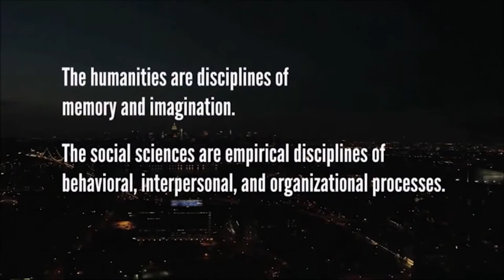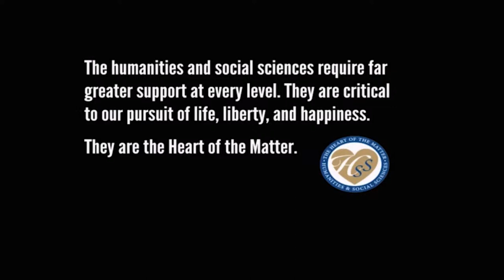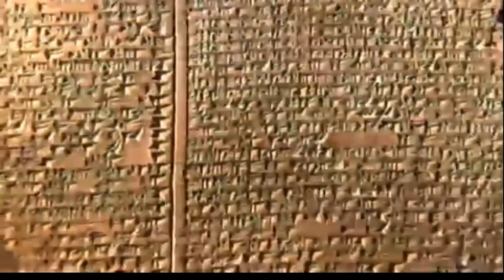Gwen Graham: Ancient Literature and Life’s Enduring Questions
Gwen Graham, an English instructor at the Grenada Center, has been named Holmes Community College’s 2015 Humanities Teacher of the Year. As part of her award, Graham presented “Ancient Literature and Life’s Enduring Questions” on Nov. 19 in the Keeton Room of the Industrial Technology Building at the Holmes Grenada Center.